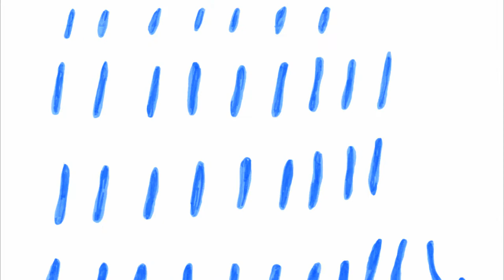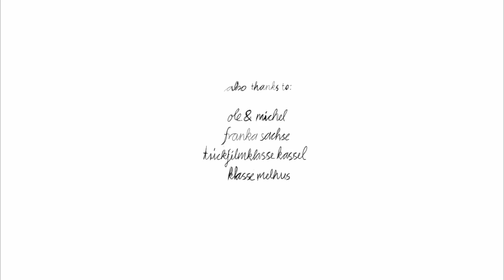In Circles / Short Film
by Lina Walde

made at the animation class at the University of Arts and Design Kassel (Germany).